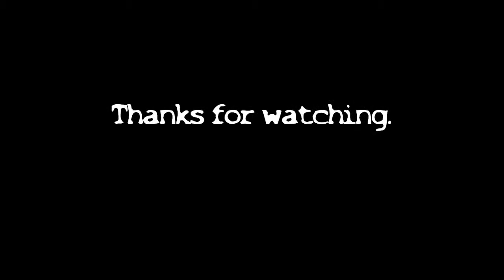X Offender (Blondie cover by Ellie)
It's been a while since I haven't been singing, and it's obnoxious for me to sing this. I was kind of wasted in this especially when I tried not to laugh at something that one of my rowdy friends showed me the video that made me laugh. I just couldn't help it, anyways hope you all enjoy it.